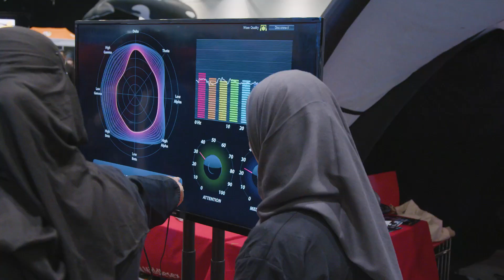New Scientist Live Highlight Reel | Middlesex University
MDX students, graduates and staff from across the Faculty of Science & Technology and from other programmes helped make MDX’s stands star attractions at this year’s New Scientist Live at the ExCeL Centre.

MDX was the largest university exhibitor at the annual festival of science and discovery, which features interactive exhibits, cutting edge technology showcases, talks and games. This year’s MDX displays included EEG (electroencephalography) ‘mind control’ computer challenges; an EEG-driven theramin, harp, and mirror with LED effects; tabletop robots moved around using visual programming language Scratch; isometric strength and jump height tests; and selfies with robot Baxter.